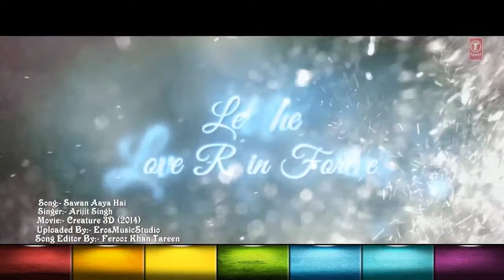Sawan aya hai